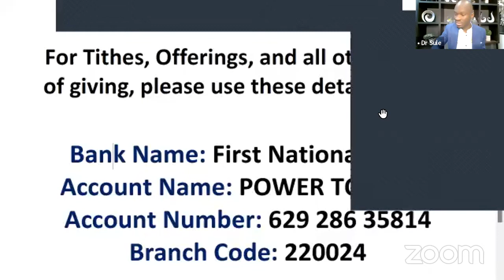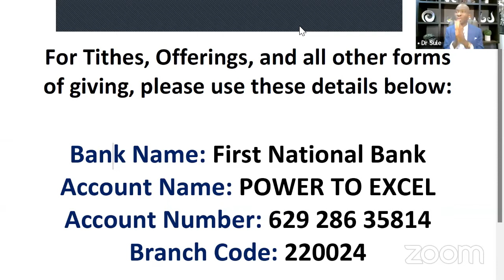THERE IS REST! || DR SULE EMMANUEL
In this insightful teaching, Dr Sule Emmanuel shares on HOW TO ENJOY GOD'S REST. Amongst others, he shared on how to walk in God's forgiveness, maximize the benefits of our redemption, and so much more.